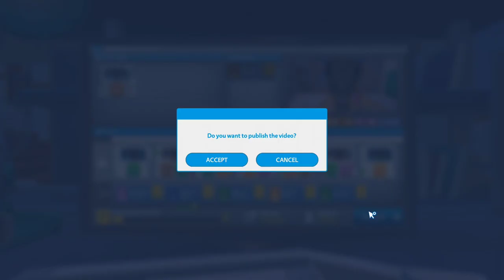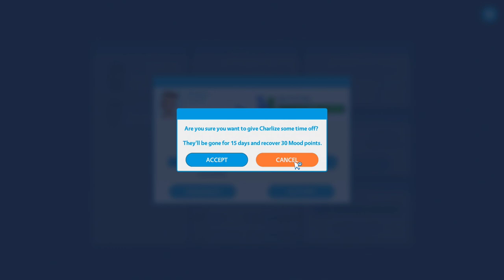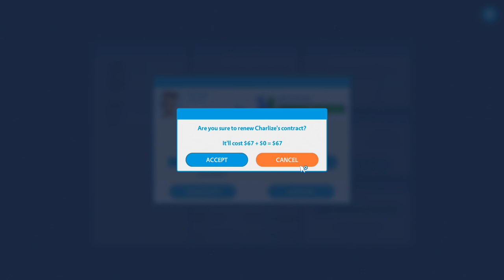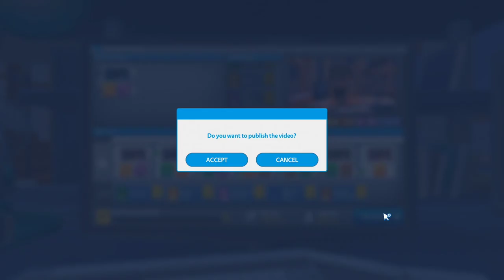Buying Our Second PC Setup! | Let's Play: Youtuber's Life OMG | Ep 9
It's time to buy our second PC set up to let our collaborator work on videos while we are also working on videos. It'll also help us get more famous.

Create videos, get subscribers, attend events, interact with your fans… and grow your channel. Live a true youtuber’s life!

Become a famous gamer on the Gaming Channel!
Record gameplays, reviews, speedruns, walkthroughs… Collect all the consoles across all generations and play your favorite titles.

Play your own compositions on the Music Channel!

Prepare the tastiest recipes on the Cooking Channel!
Cook new, exotic dishes from different cuisines. Upload tips, tutorials, and collaborative menus, become an experienced chef, and open your own restaurant!

Customize the perfect looks on the Fashion Channel!
Design your own clothes. Tailor every aspect of your life. Attend fashion events while interviewing celebrities, and hit the runway to experience a top model lifestyle!

Being a famous creator is everyone's dream! In Youtubers Life you will know how it feels to be a star! Learn the day-to-day life of famous Youtubers in this simulation game! What will be the theme of your channel?

In this simulator, you will have to manage your time to take care of your daily obligations and upload weekly content to the channel. At first, it will be difficult to get followers but the more videos you upload, the more they will increase! Do not get affected by the comments of your haters, become a popular youtuber, and live your life surrounded by luxury!

Before building your video channels you must create your own avatar. First decide among a variety of hats, hairstyle, and shirts, make your avatar a fashion victim, and dress them up with the most modern clothes. But be careful, manage your money well, and do not make unnecessary purchases because every coin saved will bring you closer to your goal: To become a millionaire!

Developing a channel is not easy, so manage your money well and do not run out of resources to be able to go shopping. If you follow any video blog, maybe you can take some tips from him to increase your followers. Make yourself the most popular vlogger but… are you ready for all kinds of comments?

Youtubers Life is a simulator that will teach you how it’s like to be a social media star and live a life like Jacksepticeye! Reaching stardom is easy, but the responsibilities of being an influencer are very hard. Manage your time and money and do not stop growing to your channel or you can lose some subscribers. You should go shopping from time to time to update your wardrobe!

In Youtubers Life simulator you will be able to:

• Go shopping and customize your avatar so it looks like whoever you want to be!
• Become a vlogger and show your followers what video games are your favorite ones in your channel. Be the most popular gamer.
• Manage your channel and edit videos from your studio.
• Put yourself in the lifestyle of a billionaire, be present in social media! Copy from other blogs